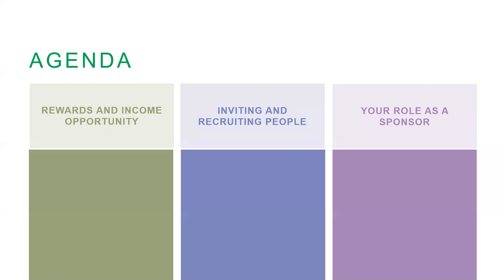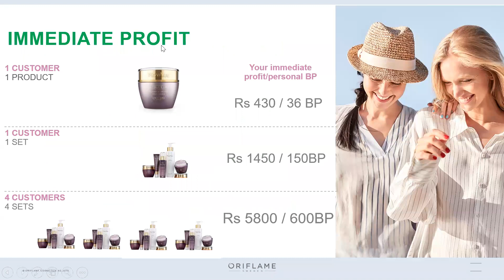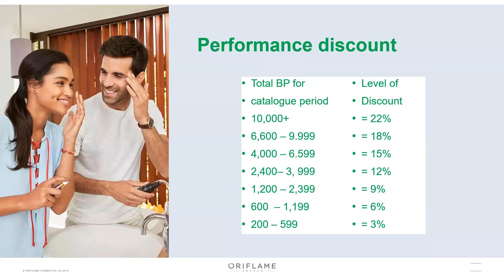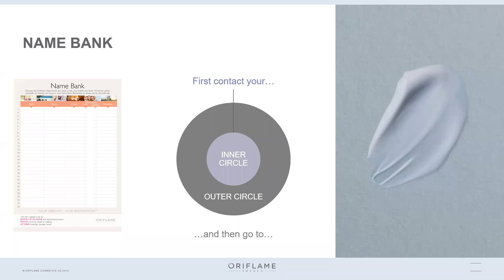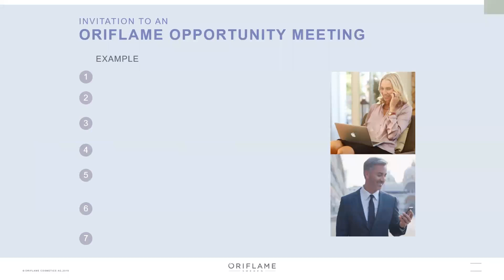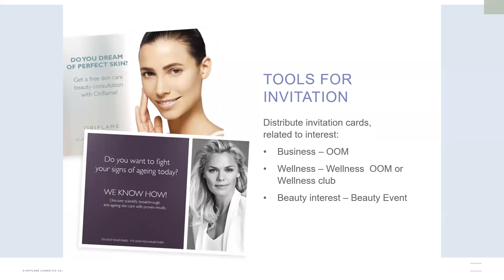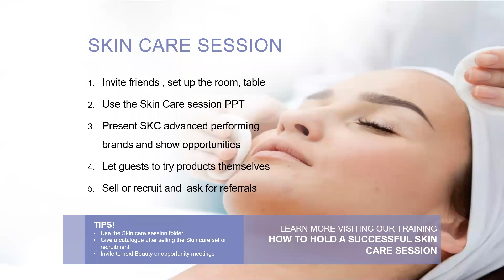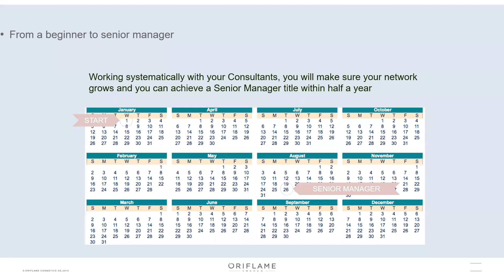Oriflame step -2 training